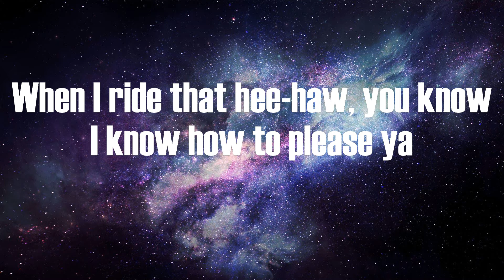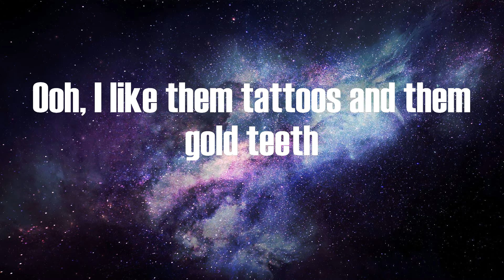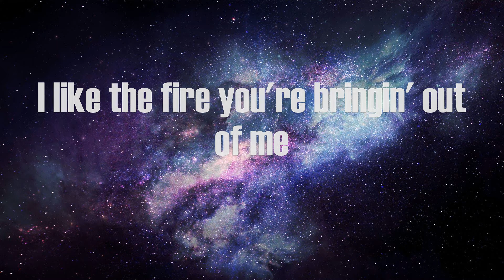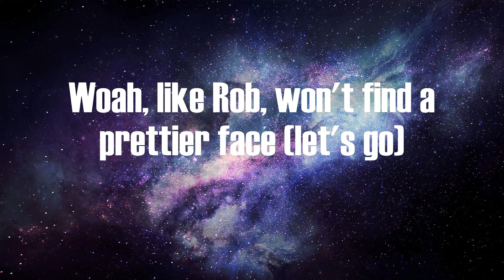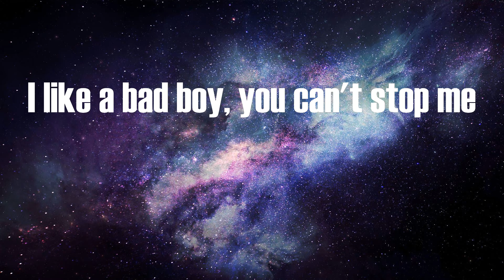Jesy Nelson - Boyz (Lyrics)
Lyrics:
Ayo, it's the UK baddie and the Barbie
Love a little bitter in the sweet
Bad boy, me recipe
Bein' nice a little borin' when you in between the sheets
When I ride that hee-haw, you know I know how to please ya
Ooh, I like them tattoos and them gold teeth
Type to make me feel like I'm a baddie
I like the fire you're bringin' out of me
Baby, somethin' 'bout him got me weak in the knees
The hole that you dug should be criminal
My mama won't see what I see in ya
But I don't want it if it ain't bad enough
I don't know what it is, I
I like a bad, bad boy (boy)
You know I like a bad, bad boy (boy)
I like a bad boy, you can't stop me
I love bad boys for life
I like a bad, bad boy (bad boy)
You know I like a bad, bad boy (bad boy)
Got a little attitude, but I think he's kinda cute
So hood, so good, so damn taboo
Know you know how to please me
Like it raw, baby, sashimi
The hole that you dug, you'd be criminal
I love bad boys for life (uh)
You know I like a bad, bad boy (oh, I)
(As we proceed, to give you what you need)
Bad bitches want a bad boy (come on)
He gon' keep my VVs dancin' like Total
So I could just shine while he shoot up the place (prr-prr)
My body smokin', come get a pull
Lucky charms on my anklets, no, not cereal
Jesy, we got all the jelly bitches actin' real messy (real messy)
Still a bad bitch, whether I'm sporty or I'm dressy
I don't know why I got the dudes actin' zesty
But I only want a bad boy as my bestie
I like a bad, bad boy
You know I like a bad, bad boy (gotta, gotta have a bad boy)
I love bad boys for life (ooh, want a bad, bad boy)
You know I like a bad, bad boy
It's Nicki and Jesy
He love me and plus he
Ready to knock a motherfucker out just to impress me (woo)